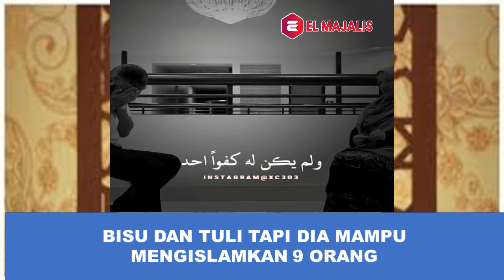Tak Mampu Menahan Tangis Saat Mendengar Tilawah Seorang Wanita Yang Bisu - Syaikh Fahd Al kandari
Syaikh Fahd Al Kandari meminta kepada sang wanita ini agar membacakan beberapa ayat dari al Qur'an. Ketika si wanita tersebut membaca maka syaikh tak sanggup menahan tangisnya.